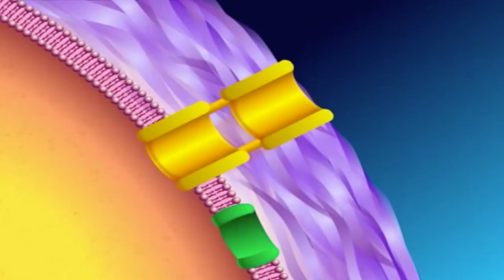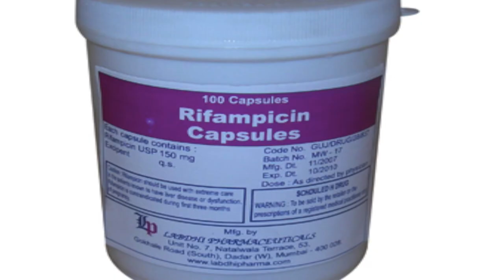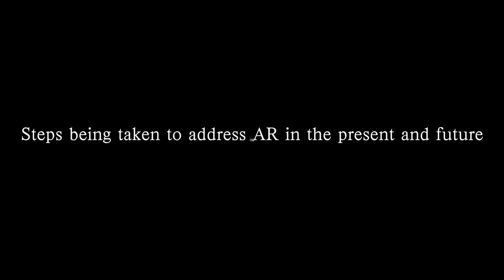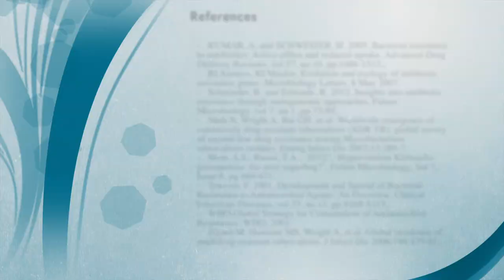Antibiotic Resistance (FINAL)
Brought you by the NARS
Francisco Song ( 70)
Simon Xuan Shen ( 85)
Sean Huynh ( 77)
Hani Jabbour ( 03)
Mano Kurian ( 42)

Originally uploaded at 4:07PM Unlisted (check Video Manager)